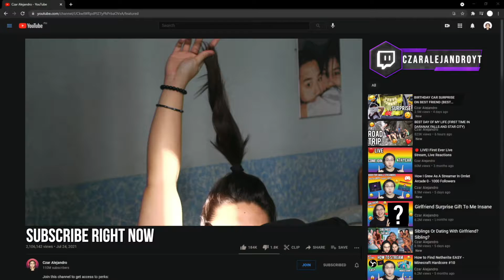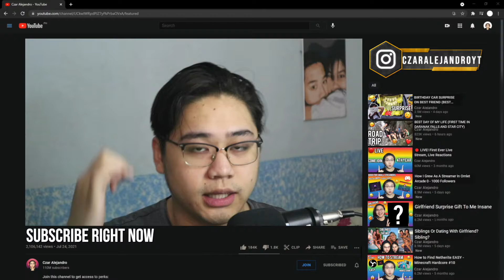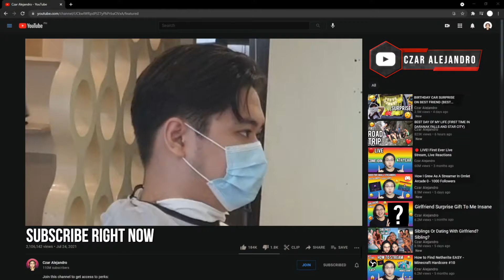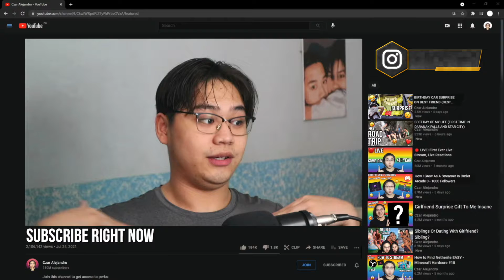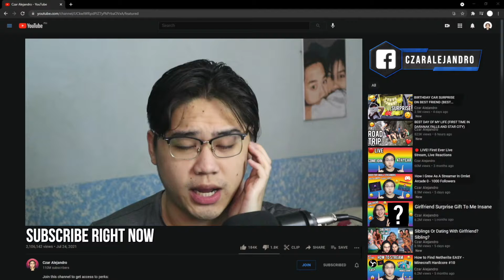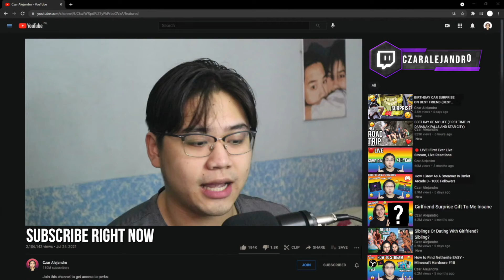What Happened To My Quarantine Hair?!?